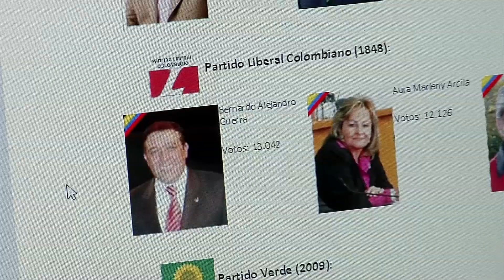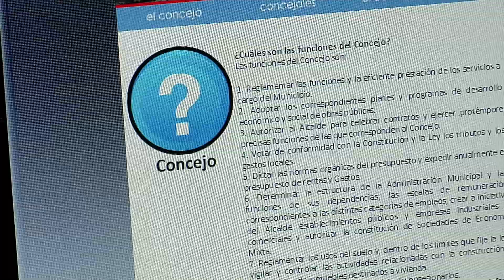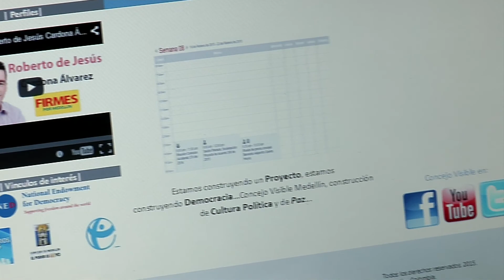CONCEJO VISIBLE Medellín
Concejo Visible Medellín es una propuesta cívica de medio informativo para las personas interesadas en la gestión del Concejo de Medellín. Realizamos un balance de la gestión de cada concejal mediante la relación entre sus compromisos de campaña y sus obligaciones de ley. Medimos la evolución de las comisiones y la gestión del concejo en general, haciendo un seguimiento al control político que ejerce el órgano, los personajes más sobresalientes, sus estrategias e intereses.

Buscamos fomentar la transparencia y la visibilidad en la gestión pública de esta corporación. Asimismo, buscamos promover el interés público y la cultura política, haciendo visibles las funciones y el papel del Concejo en el ámbito local, como escenario de control político a la Administración Municipal y de reglamentación de los asuntos relacionados con el desarrollo de la ciudad y con la calidad de vida de sus habitantes.